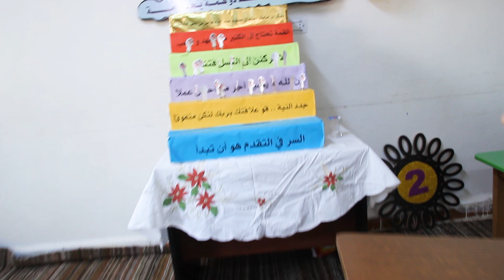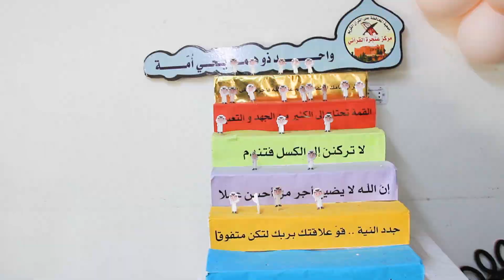الملتقى القرآني تحت شعار كالشمس 1445 2023 مركز عنجرة القرآني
الاردن - محافظة عجلون